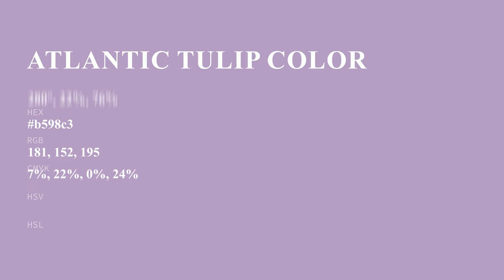Atlantic Tulip color b598c3 hex color - Violet color - Cool color b598c3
What color is Atlantic Tulip ? b598c3 hex color - Violet color - Cool color b598c3

Hex b598c3 Color Code is also known as Atlantic Tulip color.